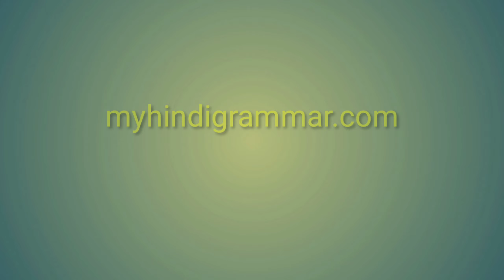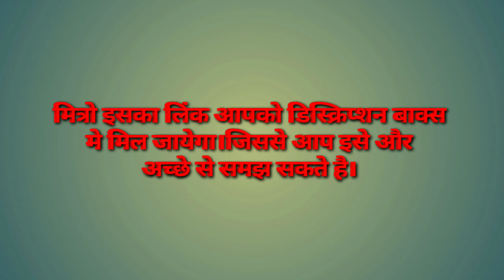Vishnu Ka Paryayvachi Shabd Kya Hai / Vishnu Ka Paryayvachi Shabd Kya Hota Hai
मित्रों इस विडियो मे Vishnu Ka Paryayvachi Shabd Kya Hai बताया गया है आप इसे जरूर देखिए और Vishnu Ka Paryayvachi Shabd Kya Hota Hai का विडिओ कैसी लगी हमे कमेंट बॉक्स में जरूर बताए और अपने दोस्तों में शेयर भी करे और यह वीडियो आपको पसंद आया हो तो वीडियो को लाइक भी करें।

Time Duration

0.18 विष्णु का पर्यायवाची शब्द क्या होता है?

0.44 विष्णु का पर्यायवाची शब्द होता है उपेंद्र, नारायण, लक्ष्मीपति, दामोदर, मुकुंद, कमलाकांत, गोविन्द, पीतांबर, जनार्दन, चक्रपाणि, अच्युत, हृषिकेश, केशव, मधुरिपु, चतुर्भुज, विश्वंभर, माधव, विभु।